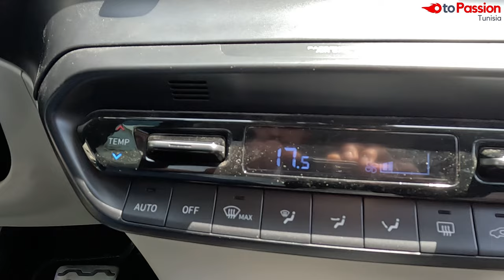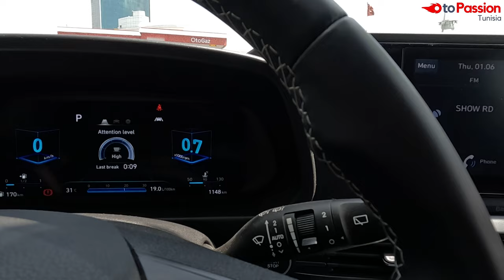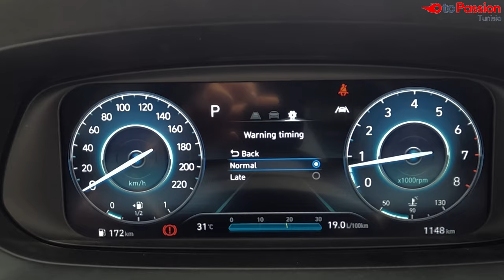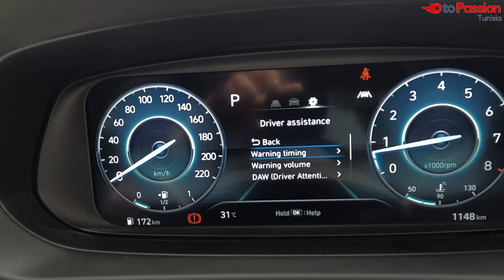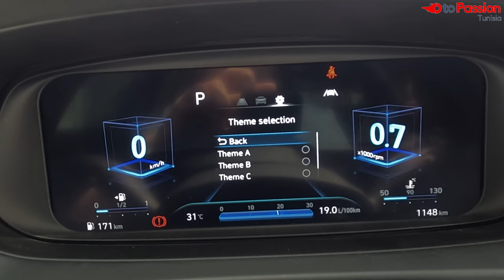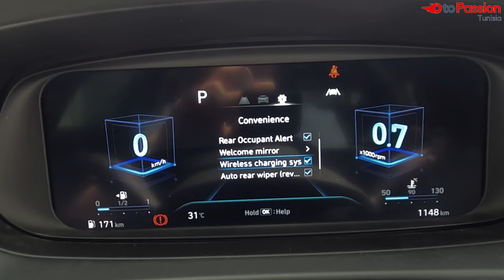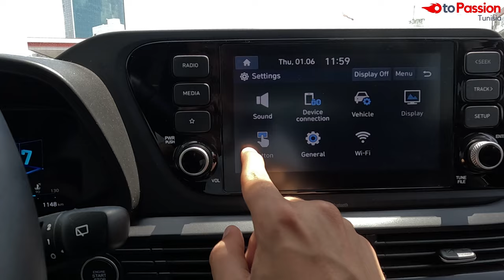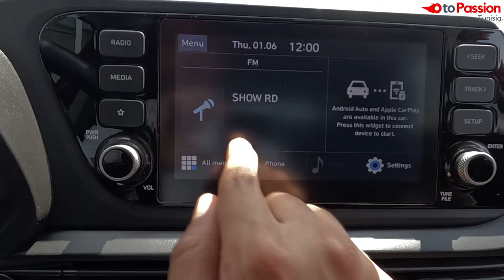Hyundai Bayon en Tunisie : i20 Killer ? هيونداي بايون في تونس : جيت نصورها من بلد الصنع !